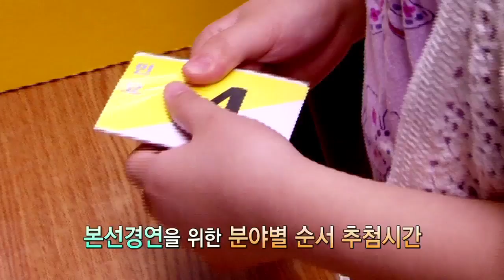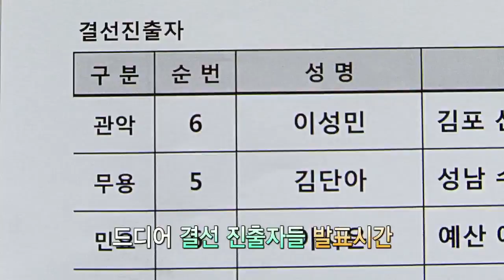2014 제13회 대한민국 어린이 국악큰잔치 현장을 가다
문화유산채널

우리 소리의 아름다움과 예술적인 가치를 널리 알릴 예비 국악인을
발굴하는 자리가 마련된다!
올해로 13회를 맞는 한국문화재보호재단 '2014 대한민국 어린이 국악큰잔치'~
초등학생 누구나 참여할 수 있는 이번 대회에서는
관악, 현악, 풍물, 판소리 등 여섯 분야 115팀, 총 447명의 국악 꿈나무들이
그동안 갈고 닦은 솜씨를 뽐낼 예정인데...
전국의 내로라하는 어린이 국악인들 중 예선과 본선을 거쳐 최종 대상의 영광을
차지할 팀은 과연 누구?
전통예술을 사랑하는 어린이들이 한자리에 모여 벌이는 흥겨운 국악 한마당~
'2014 대한민국 어린이 국악큰잔치' 그 신명나는 현장 속으로
'공감문화유산'과 함께 들어가보자~